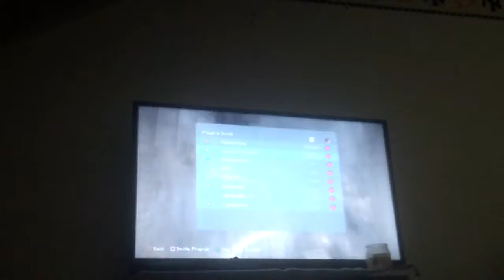Mincraft mini games battle/tumble/glide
Dylanloos58